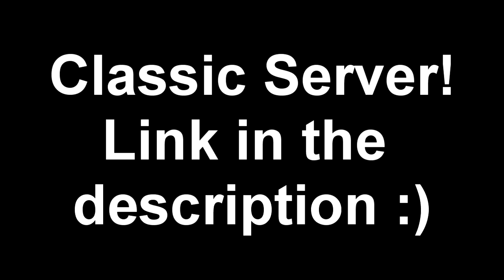MrErozionn's Classic Free Build Minecraft Server! (Link in description)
Free Build!